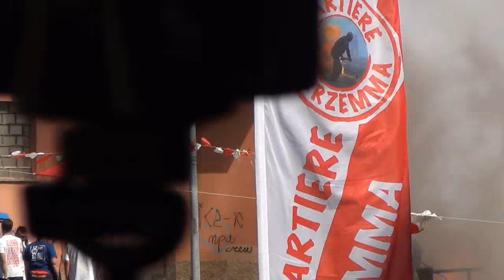RECCO (Genova) - MASCOLI Quartiere VERZEMMA (2015)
RECCO (Genova) - 8 Settembre 2015
Festeggiamenti in onore di Nostra Signora del Suffragio

Spettacolo di mascoli del Quartiere VERZEMMA